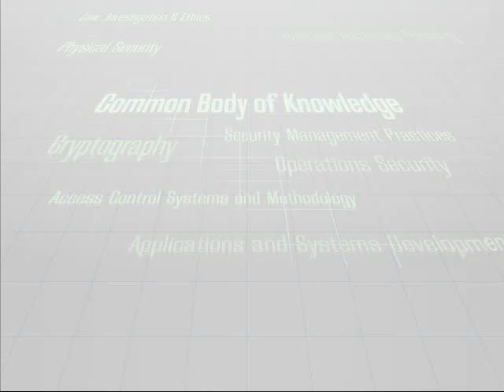01 Emergency Response Part1